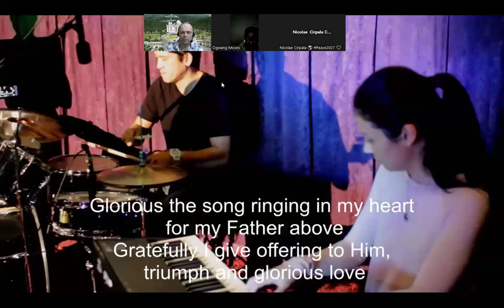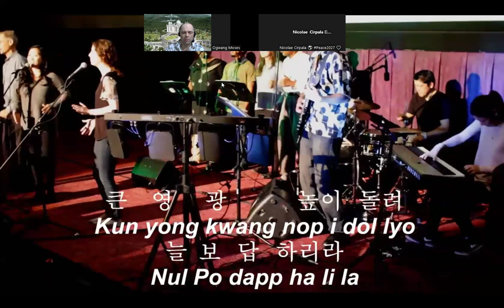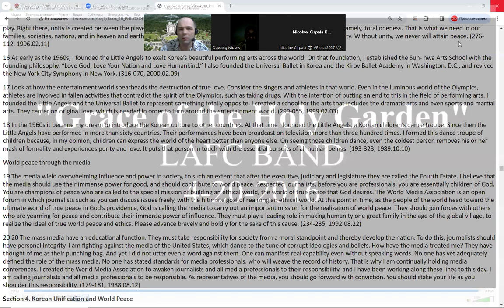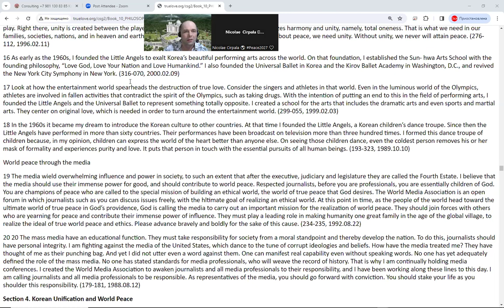POWER of PRAYER - Inspirational & Motivational Video 👍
Subscribe & Enjoy POWER of PRAYER - Inspirational & Motivational Video 👍 It’s just right time to synchronize our hearts and minds to increase this wave of positive change Energy that ripple across every corner of our beautiful planet🌐 Our GPBNet invites you to be a vital part of this transformative Historical journey. Together, we are unlocking daily God’s most powerful possibilities for You, Your Friends, Family, Organizations, Leaders, and Presidents in Daily Revitalization Unity 19:00 PM your local time zone, unite in GlobalPrayersChain & dedicate 1 minute+ to pray for Ultimate Global Peace in every country by 2027!

Request Powerful Prayers below
👍 Stay Empowered:
& Let’s fervently PrayWithNick daily for: - Ultimate Global Peace by 2027
🙏 Join new 40 days prayers, devotions, and blessing condition from February 4, 2023, to March 14, 2024, for the success of vital marriage blessing events worldwide, with Today's effort for peace & Youth, Volunteers, Internships, Ecology, Sports, Hobby and Travel Networking for Peace2027 @Youth
  Aju - Amen
🌟 Enjoy daily Quotes - Look at how the entertainment world spearheads the destruction of true love. Consider the singers and athletes in that world. Even in the luminous world of the Olympics, athletes are involved in fallen activities that contradict the spirit of the Olympics, such as taking drugs. With the intention of putting an end to this in the field of performing arts, I founded the Little Angels and the Universal Ballet to represent something totally opposite. I created a school for the arts that includes the dramatic arts and even sports and martial arts. They center on original love, which is needed in order to turn around the entertainment world. (299-055, 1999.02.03)

18 In the 1960s it became my dream to introduce the Korean culture to other countries. At that time I founded the Little Angels, a Korean children’s dance troupe. Since then the Little Angels have performed in more than sixty countries. Their performances have been broadcast on television more than three hundred times. I formed this dance troupe of children because, in my opinion, children can express the world of the heart better than anyone else. On seeing those children dance, even the coldest person removes his or her mask of formality and experiences purity and love. It puts that person in touch with the essential pursuits of all human beings. (193-323, 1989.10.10)

Together, we can do it! 🌟 "SEND YOUR PRAYERS REQUESTS and 🎉 Join the global festivities, rewriting history passionately, transforming the past into a brilliant future for thousands of years ahead comment your ideas in favorite networks:
👍 Enjoy Sharing LOVE - this vital foundation to empower and unite all 8B+ humankind to finish building ultimate global peace by 2027. Let's make it happen together!
Yours in celebration @Prophet Nicolae Cirpala